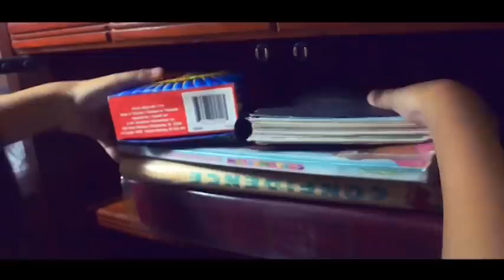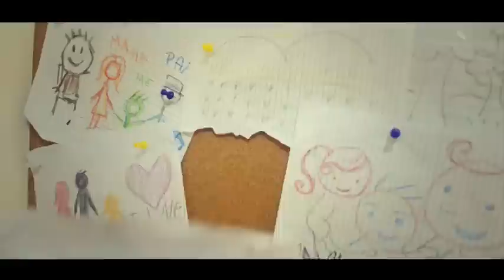Ina, Kapatid, Ama by John Salazar